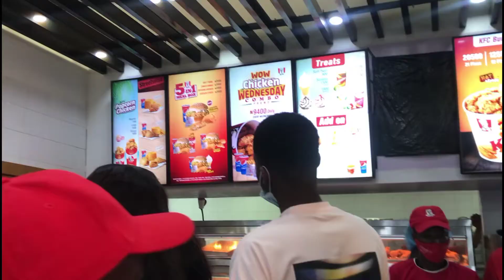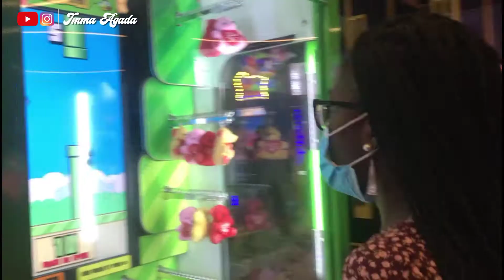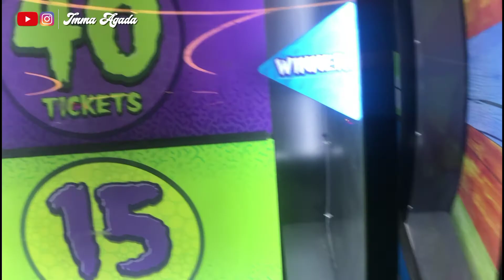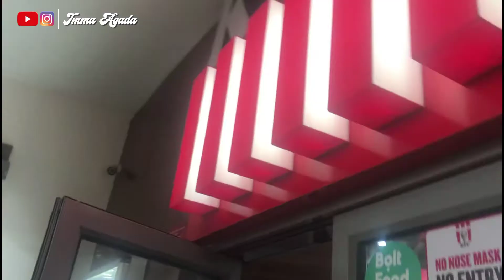Christmas Day Vlog 🎅|Shopping, Going Out With Family And Friends |Pretty Much How I Spent Christmas.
In This Vlog I Am Going To Be Showing You, all what went down on Christmas day and pretty much how, I got to spend my Christmas🎅☃️☃️

This will be my last post for the year,
Thank you so much for an amazing 2021 and Happy new year in Advance Royals 👑

last Christmas vlog: